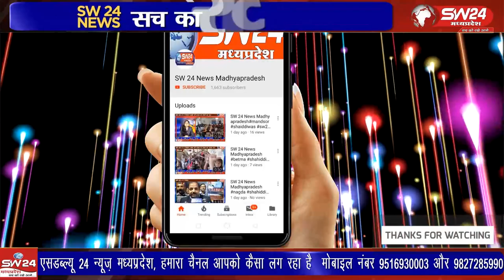प्रसिद्व देवि श्री लालबाई-फूलबाई माताजी मंदिर में खरगोन विधायक रवि जी जोशी का फल फ्रुड से तुलादान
सेगांव--प्रसिद्व देवि श्री लालबाई-फूलबाई माताजी मंदिर में खरगोन विधायक रवि जी जोशी का फल फ्रुड से तुलादान किया गया।